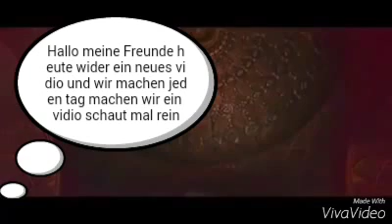Hallo meine freunde